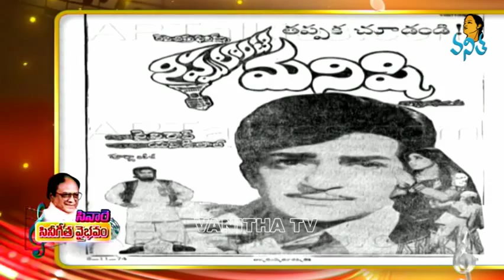Dr. C.Narayana Reddy Exclusive Interview - Episode -17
Dr. C.Narayana Reddy Exclusive Interview
Cinare Cinigeeta Vybhavam - Episode - 16
Every Sunday @ 9:00 AM Watch on Vanitha TV

Dr. Cingireddy Narayana Reddy is an Indian poet and writer. He won the Jnanpith Award in 1988 and is considered to be an authority on Telugu literature. He is known as Cinare